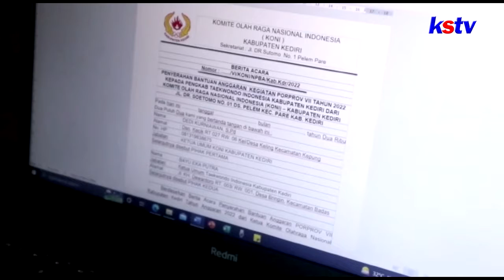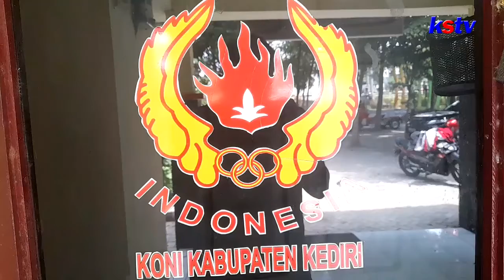KEDIRI - KONI KABUPATEN KEDIRI MULAI JARING POTENSI CABOR BARU MAKSIMALKAN PORPROV VIII